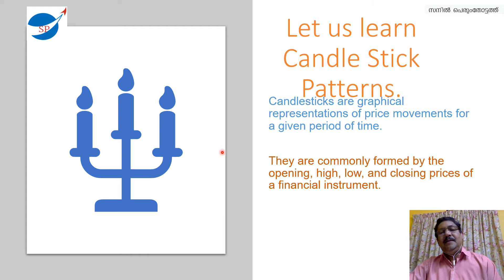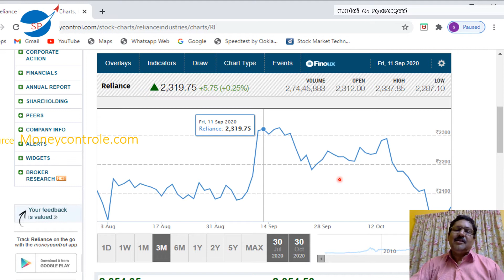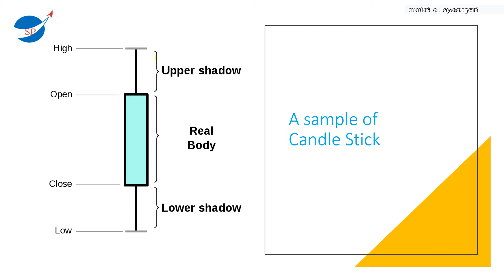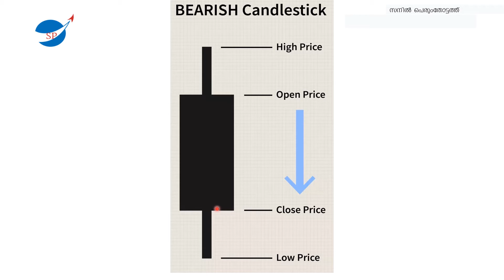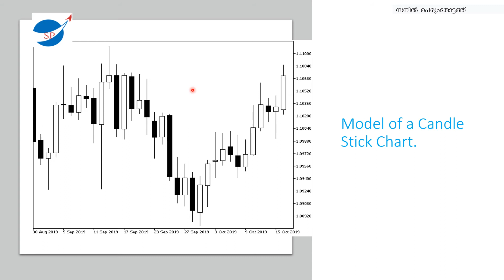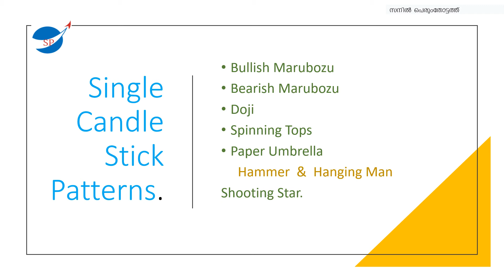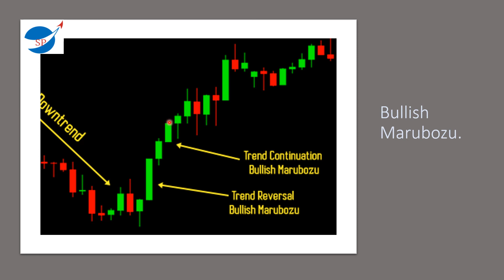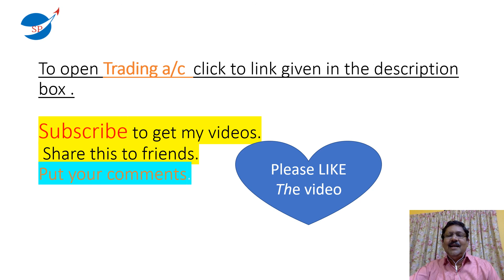Stock Market for Beginners -#21.What is Candle Stick Chart Patterns? A tutorial in Malayalam.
This video is about the Stock Market Candle Stick Chart  Patterns to analyze  price trends of Shares .It helps you to understand 'when to buy' 'when to Sell' and where to put a 'Stop loss' . All explained {in 2 videos } in  simple Malayalam by the veteran Stock Market Trainer SANIL PERUMTHOTTATH.

 He started his career as a journalist and then Joined Cochin Stock Exchange in early 90's and then worked as a Manager in Mumbai Stock Exchange {BSE} in its Investor Service Department. He also worked as a faculty in the leading Business School of Kerala ,SCMS Cochin. Presently he is heading the Training Department of Acumen Capital Market {I} Ltd.
He is a passionate trainer.